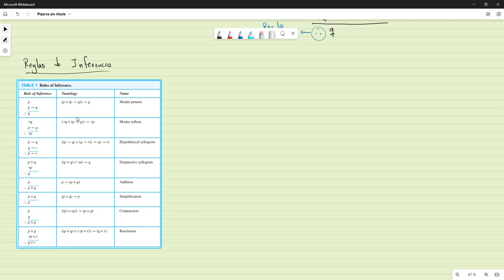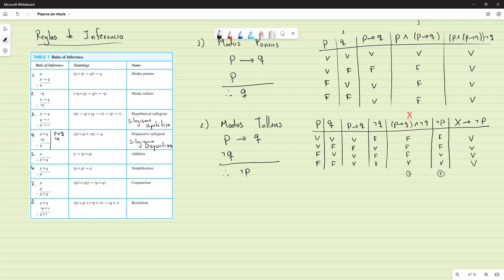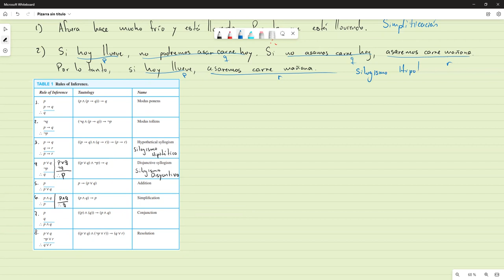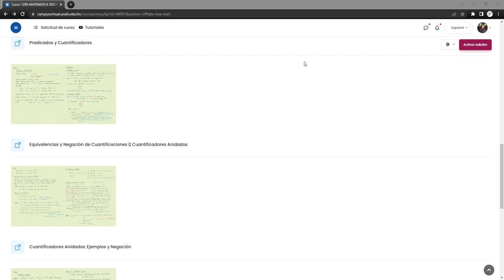Reglas de Inferencia